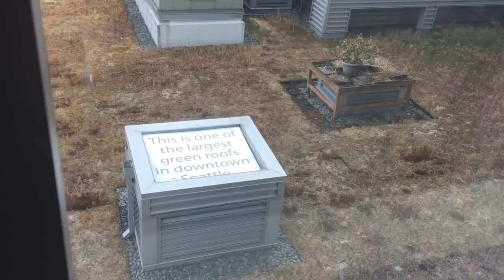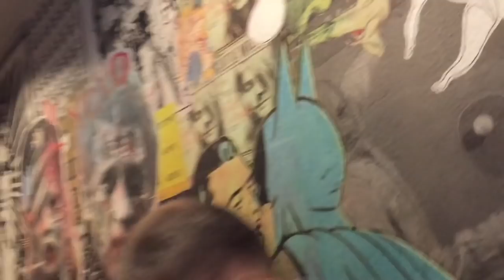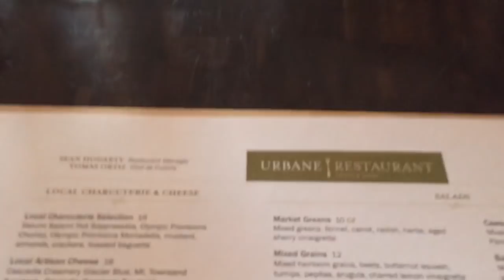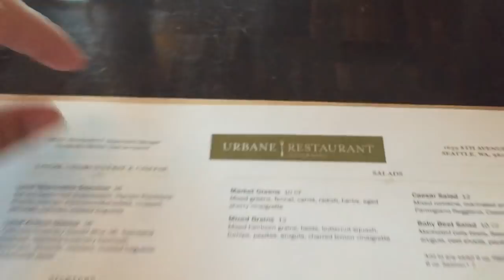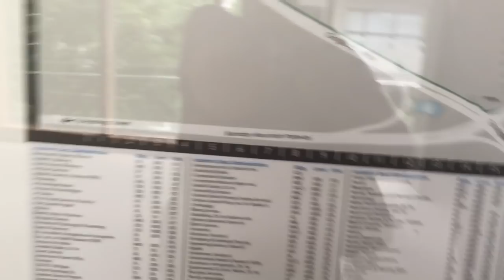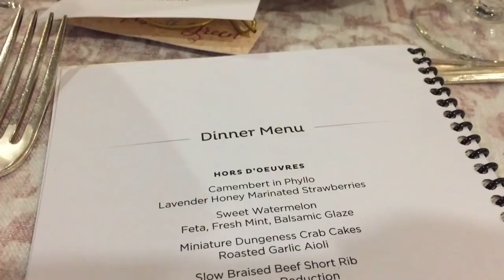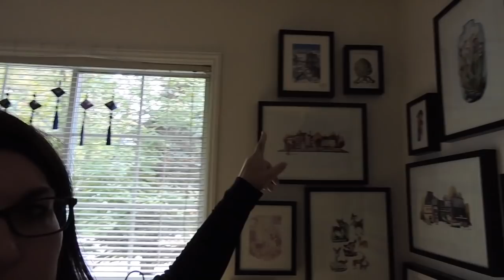Video #287 AUGUST 2018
Hi guys, Here's another late one. It's this past August leading up to when Brynn moved out. That video is coming next.
Snail mail:
Tanya Richards
Issaquah, WA
98027